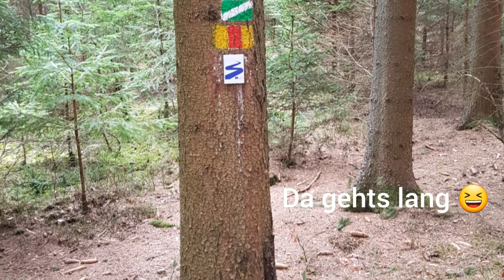Kleine Tour im Wald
Morgens halb 10 im eigenen Wald 👍